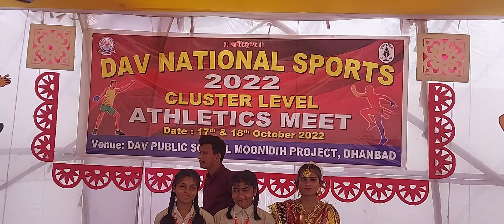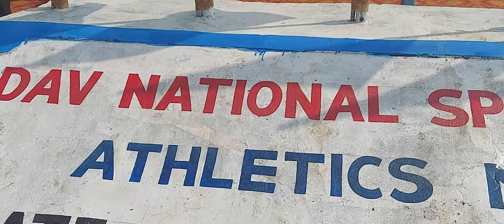Moonidih # DAV Sports Program #